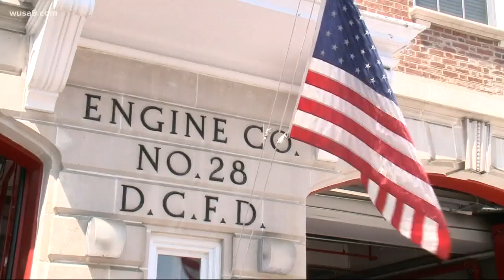Firefighters save missing DC psychologist with Alzheimer's Disease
A DC psychologist is back with her family thanks to two firefighters. Officers and Good Samaritans desperately searched Nikole Conerly after she vanished on May 1. It was the firefighters' sharp memory that led to the doctor's rescue.